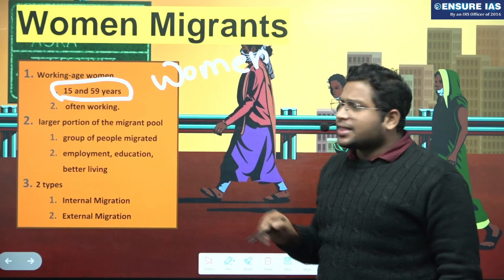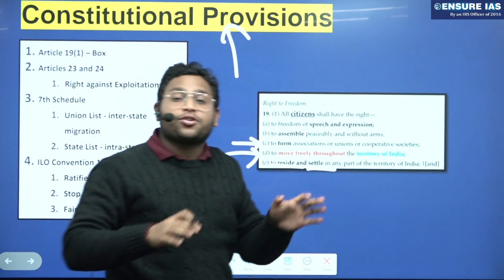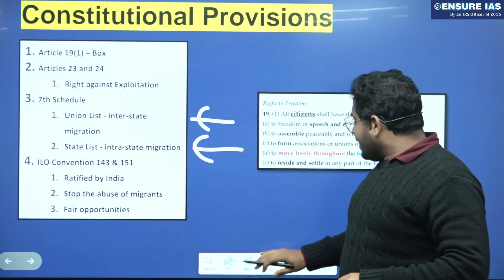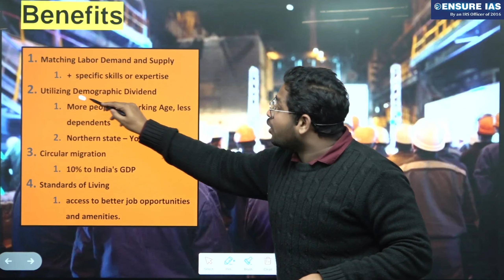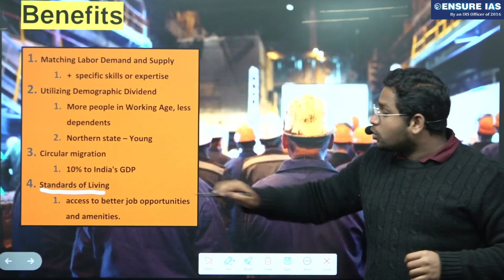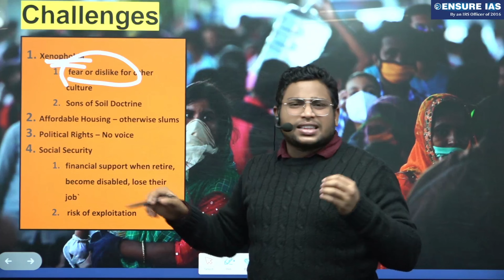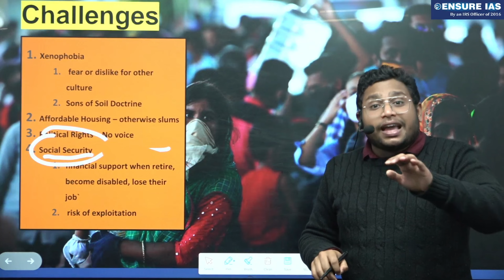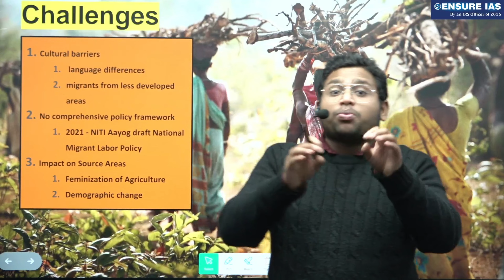Women Migrants | Current Affairs | ENSURE IAS